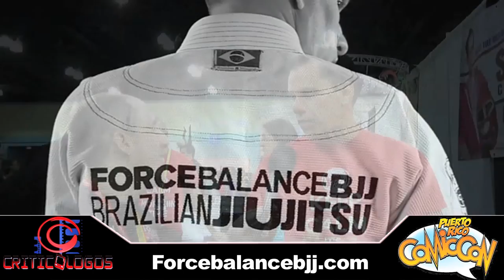Steve Cardenas @ Puerto Rico Comic Con 2014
Our interview with Steve Cardenas, a.k.a. the Red Ranger from the hit TV series The Mighty Morphin Power Rangers.